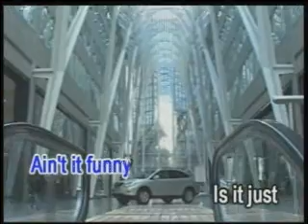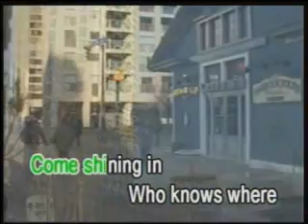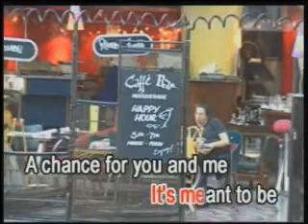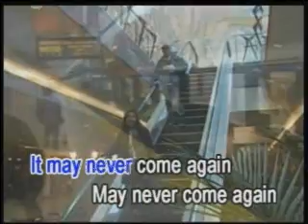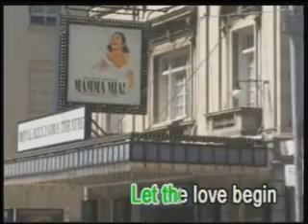videoke - (duet/j hughes & kyla) let the love begin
this duet/version as popularised by jerome hughes & kyla...